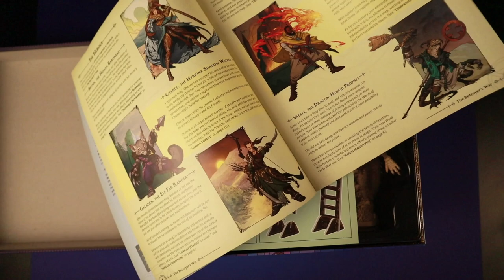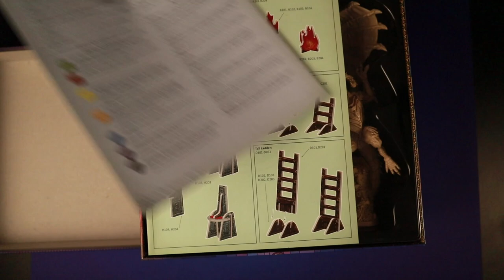UNBOXING Descent: Legends of The Dark - The Betrayer's War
Abrimos a caixa do segundo Acto do Descent: Legends of the Dark!
Vem ver toda a mobília 🪑 e figuras que lá estão dentro!

🔔 SUBSCREVE ➡️ 98% 879/888 subscritores.

97% 73/75 membros do Discord 👾 Vem falar connosco!

⚠️ O apoio é 100% direcionado para o canal. ⚠️

🎧 Sons & Áudio